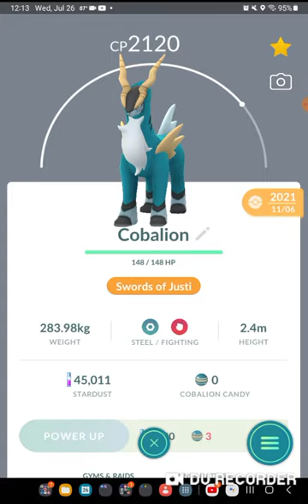My Legendary and Mythical Pokemon Collection (UPDATED)